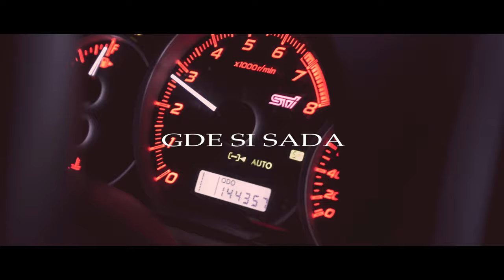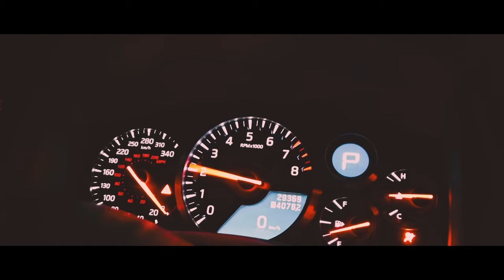Julijan ft. Badgaljana - NEMA ME (prod. by Heatmaky)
Official Lyric Video for "Nema me" by Julijan ft. Badgaljana.

🎶 Lyrics: Julijan, Badgaljana
🎶 Beat: Heatmaky
🎶 Mix, Master: KidLevi

Video by Timofey Iasinskii from Pixabay